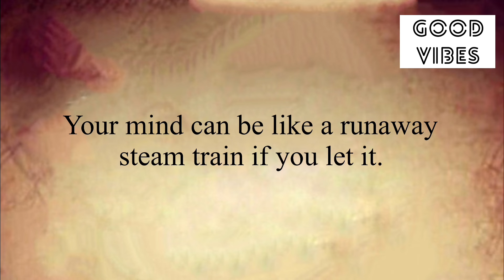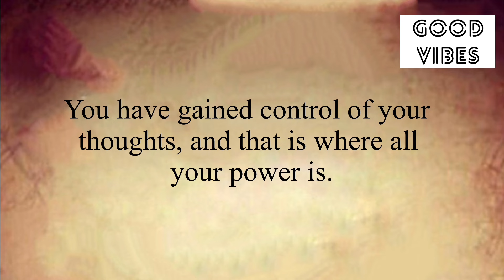✨This Sign Will Shock You…❤️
Stay positive✨
Stay happy😊

Thanks
Shilpa Pabla